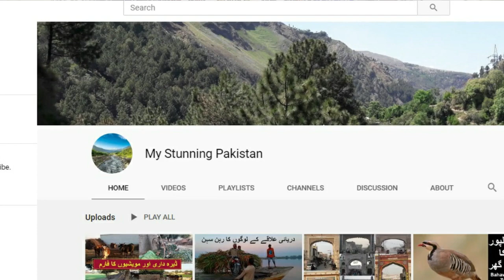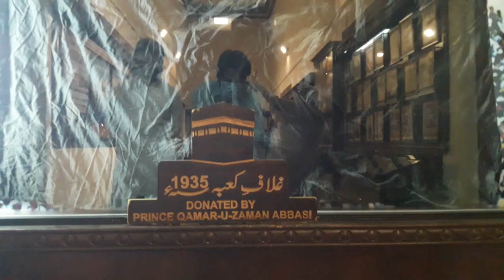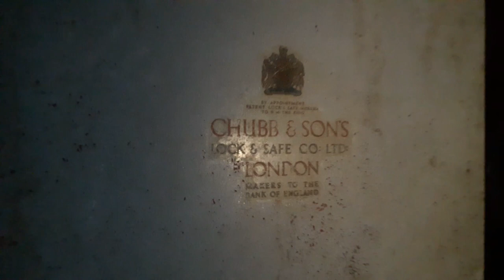Sadiq Garh Palace Dera Nawab | City of Nawabs | History of Nawabs | Abbasi Dynasty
shahbaz niazi vlogs
ratas hussain shah
ratas hussain explorer
Mahal dolat khana
Rahat manzil
Haram saraa
12 dari
Sheesh ahal
yazeed manzil
sadiq manzil
cinema
swimming pool
zoo
power house
cars garage
water tank
mubarik manzil
shimla kothi
kothari
jazeed  manzil
shahi darwaza
alaman kothi
shala mala bagh
barak
jail
lamha news.